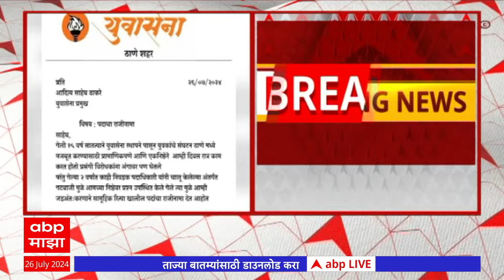Thane Thackeray Group : 'ठाण्यात ठाकरे गटाला धक्का; विचारेंचे समर्थक शिंदे गटात जाण्याची शक्यता